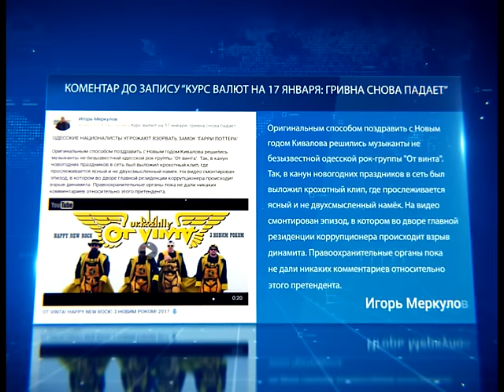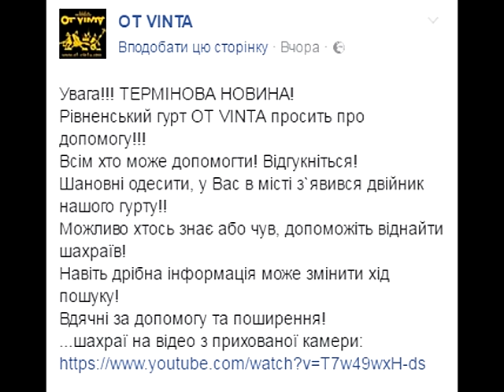Рівненський гурт "OT VINTA" підірвали маєток Ківалова і мережу